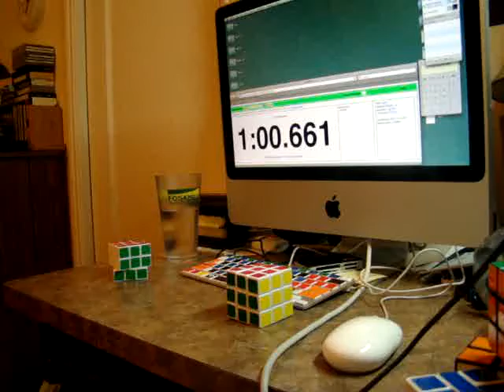Ryanrex116 vs. RanzhaTheLoneVlogger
Pretty nice scrambles, but not very nice solves.